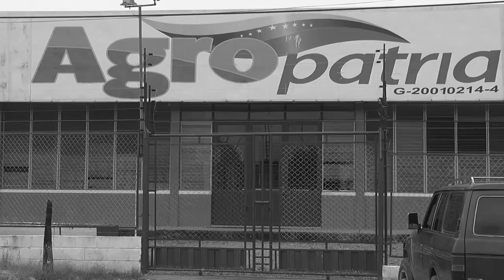JOSE RUIZ - PRECAMPAÑA (VERSION 1)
SPOT PARA TV

Producción: José Ruiz
Fotografía: José Camacaro
Post-producción: Manuel Alvarado
Agosto 2016